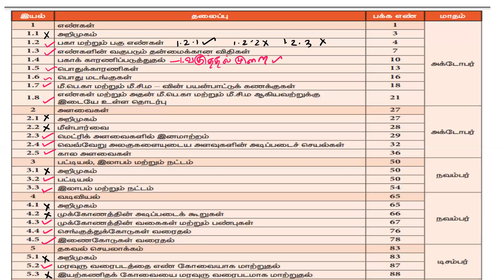TN Reduced syllabus - Maths | Samacheer class 6 | Tamil medium | 2021-2022